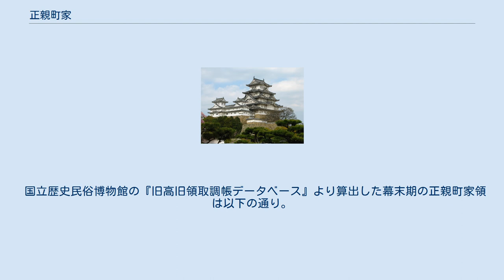正親町家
正親町家（おおぎまちけ）は、藤原北家閑院流・洞院家支流である公家・華族の家系。
公家としての家格は羽林家、華族としての家格は伯爵家。
 太政大臣西園寺公経の孫で、太政大臣洞院公守の二男正親町実明から始まる。
本家である洞院家は室町期に断絶したが、清華クラスの家柄であった 家名の由来は、正親町東洞院南西角に屋敷にあったことに由来しているが、その屋敷が土御門東洞院殿の裏築地に面していたことから、裏築地（うらついじ）もしくはそれが変じた裏辻（うらつじ）とも称した。
後に分家した一流が「裏辻」と称したのはこれに由来している。
元禄時代の正親町町子は、実豊の女で柳沢吉保の側室である。
「松蔭日記（東源氏）」を著わした才媛として知られる。
寛政年間の公明は、尊号一件で中山愛親とともに処分された。
 明治維新後の1884年（明治17年）7月8日実正に伯爵の位を授けられた。
実正は、埼玉県知事、侍従長、賞勲局総裁を歴任した。
 ^ 庭田重保の2男。
 ^ 公梁の子とも。
 ^ 中山兼親の3男とも。
 国立歴史民俗博物館の『旧高旧領取調帳データベース』より算出した幕末期の正親町家領は以下の通り。
（4村・355石9斗5升6合）